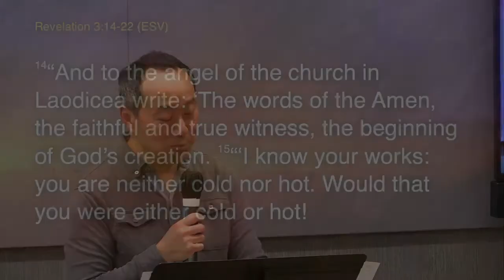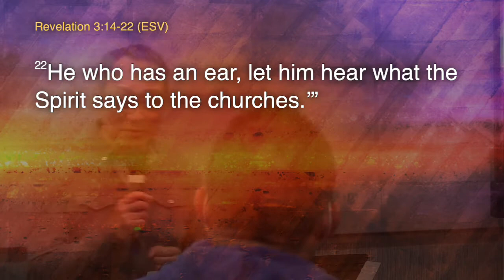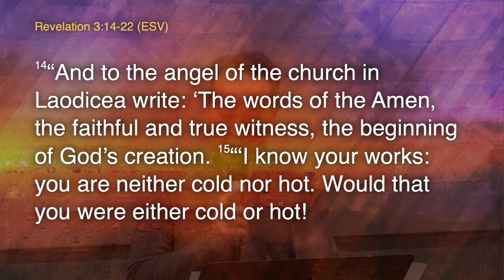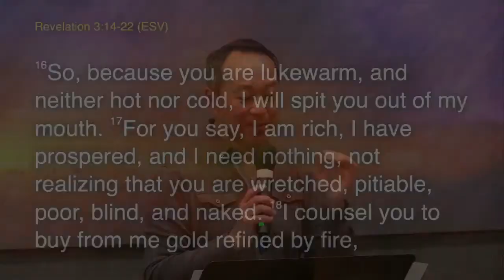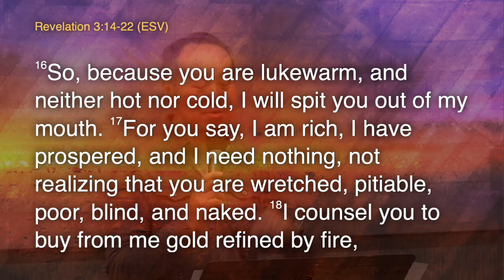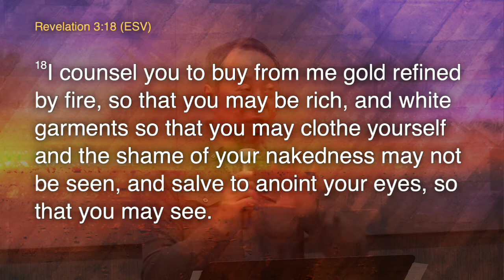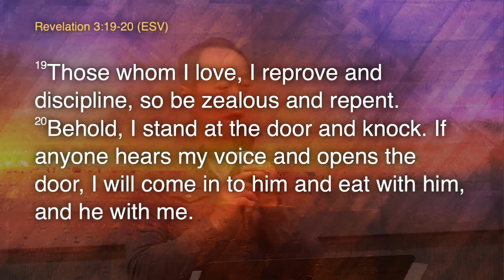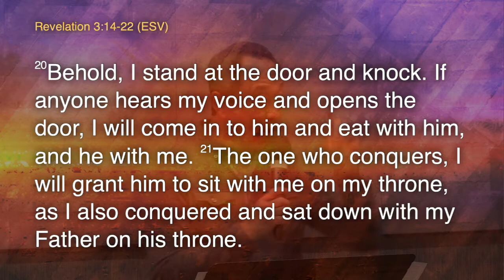I Stand at the Door and Knock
Revelation 3:14-22
Douglas Thieu